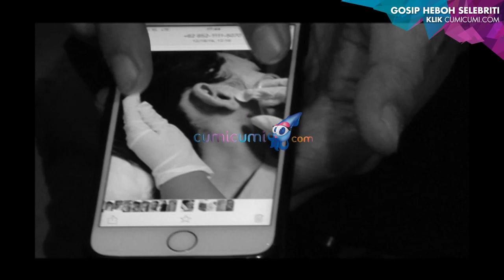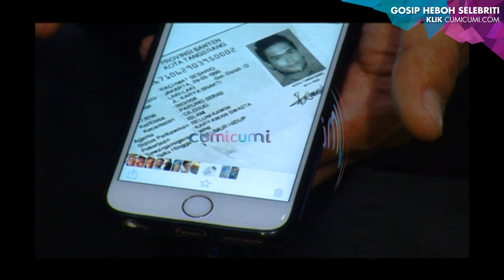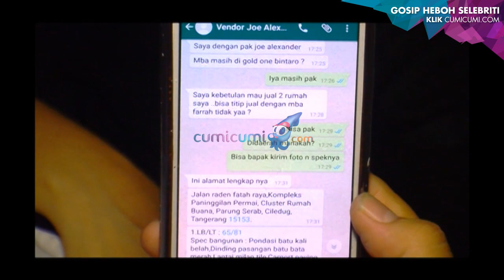Pelaku Pemukulan Adik Fadli-Fadlan - Intens